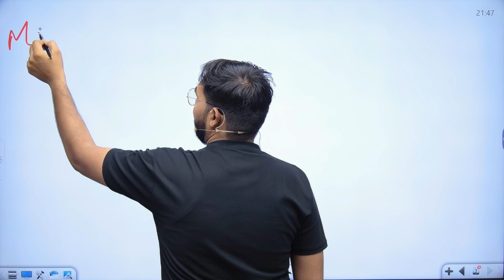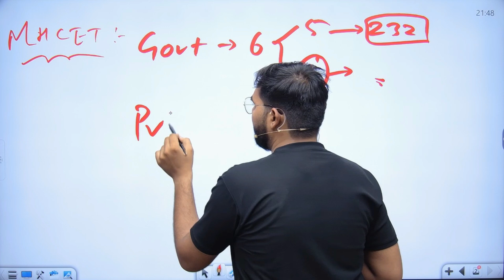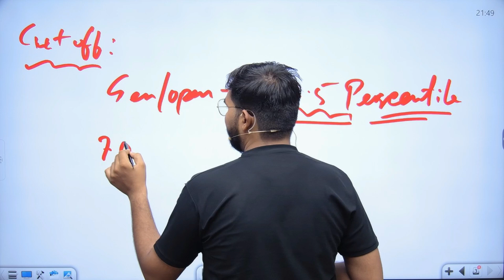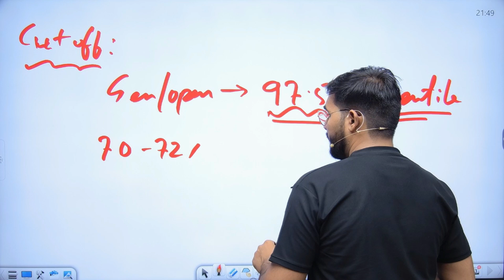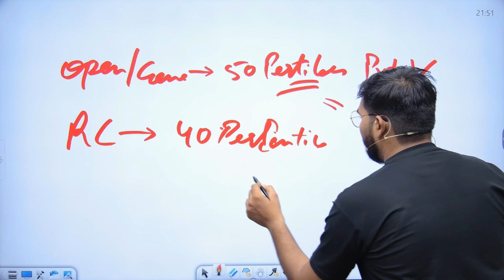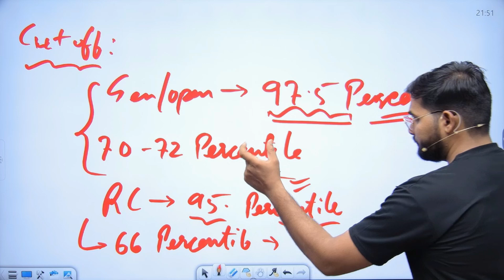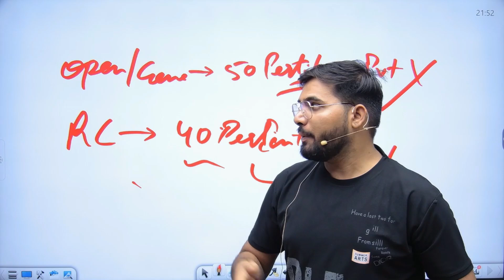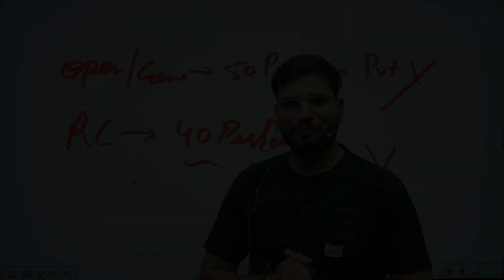Maharashtra MH- CET CUT OFF percentile wise || catagory wise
RUHS NURSING EXAM || ADMIT CARD || EXAM DATE?  || BY JAY SIR
RUHS BSC NURSING 🔴 EXAM कब ?              🔴RUHS SPECIAL VIDEO

BSC Nursing Entrance Exam 2022-23 | AIIMS RUHS BHU BSC nursing admission | BSC Nursing Syllabus JOB
बीएससी नर्सिंग Admission Form 2022-23, BSC nursing entrance exam Update,
RUHS Online Admission Form,

ruhs bsc nursing exam date fix 2023,rajasthan bsc nursing entrance exam kab hoga,ruhs bsc nursing latest update,ruhs bsc nursing syllabus,rajasthan bsc nursing entrance exam old paper,ruhs bsc nursing super jeet batch 2023,rajasthan bsc nursing jeet batch vijay education,vijay education mobile number,vijay pooniya sir bsc